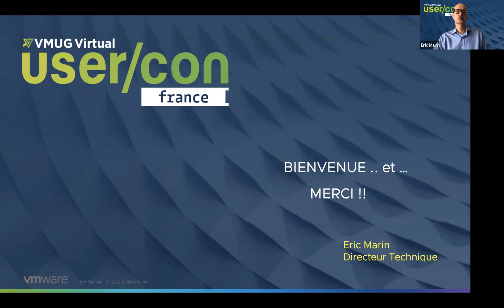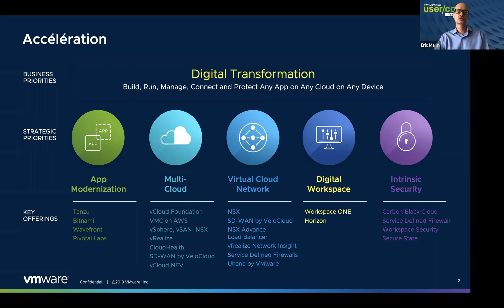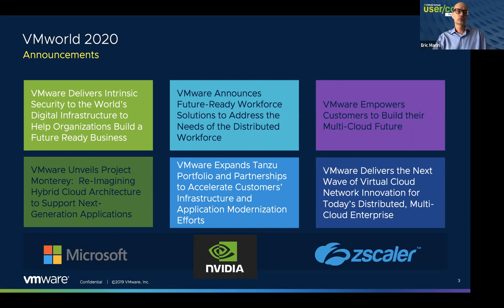Leader Welcome Knowledge Skills Assessment Eric Marin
Introduction d'Eric Marin Directeur Technique de VMware France.